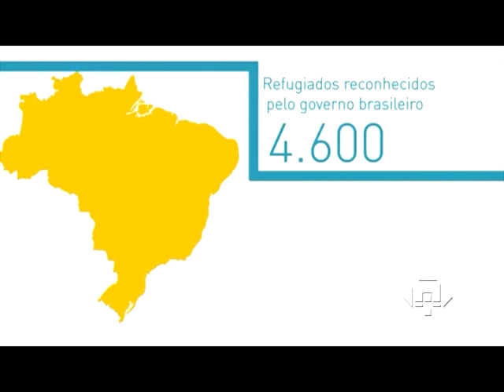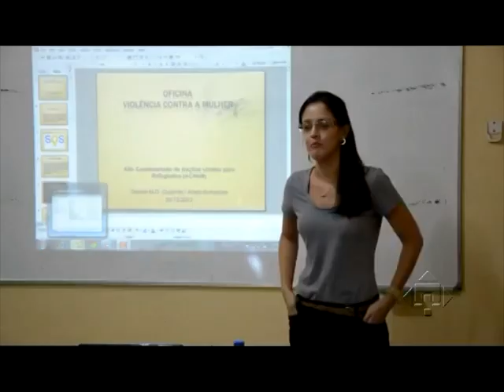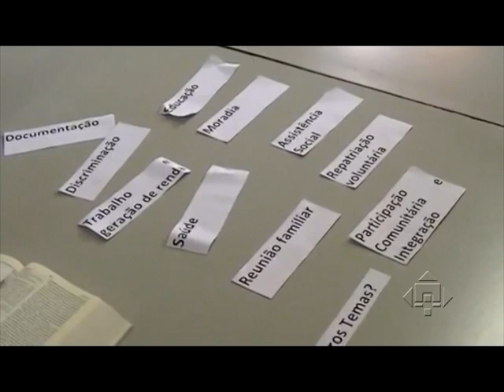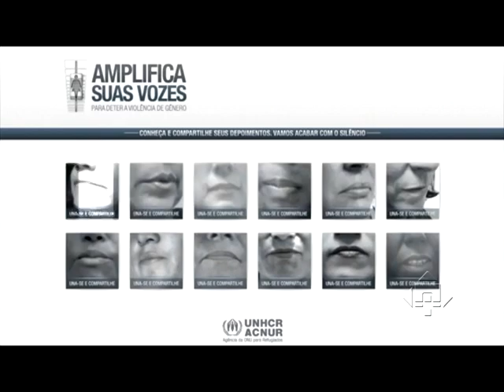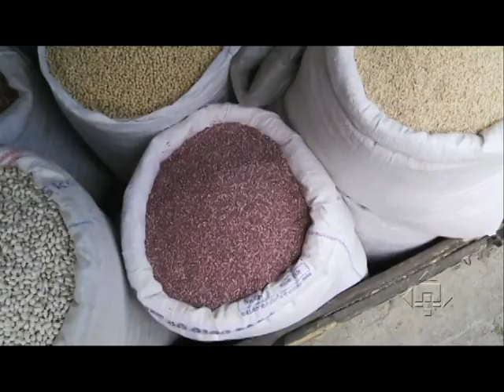Ao Redor - Refugiados/Brasil - Basquete/Somália - Quinoa/Andes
No episódio, a questão dos refugiados. Gente que deixou sua casa devido a perseguições étnicas, religiosas ou políticas. O Brasil se tornou o refúgio para quase cinco mil pessoas nessa situação. E a liberdade também faz parte deste programa, que mostra como as escolinhas de basquete estão transformando a vida dos jovens da Somália, que até bem pouco tempo eram proibidos de praticar esportes e outras formas de entretenimento. O Ao Redor também mostra a redescoberta da quinoa, alimento tradicional, cultivado há milênios pelos povos dos Andes, eleito o alimento do ano em 2013 devido ao ser valor nutritivo.